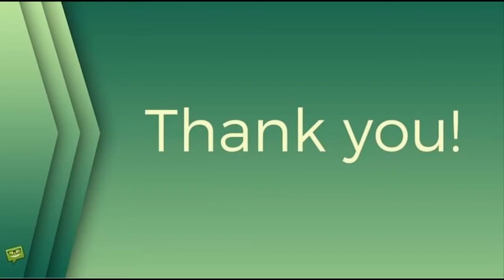Nejbohatší Čech Kellner „zchudl“ o 57 miliard, čtvrtý Babiš má o čtyři miliardy navíc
forbes,bohatství,nejbohatší čech,Petr Kellner,PPF,Andrej Babiš,Radovan Vítek,Daniel Křetínský,Home Credit,Forbes,Energetický a průmyslový holding,ANO 2011,Česko